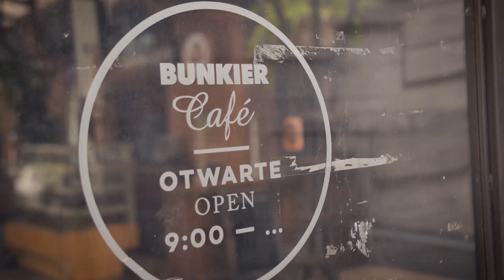MiastoMowa odc1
Projekt sfinansowany przez miasto Kraków w ramach kampanii
„Kraków nieodkryty”

Prowadzenie: Piotr Krasnowolski
Gość odcinka: Włodek Markowicz
Zdjęcia: Grzegorz Żelany
Montaż/Grafika: Andrzej Wąsik
Dźwięk/Muzyka: Michał Korzeniowski - Nonagram Studio
Scenariusz: Ola Więcka
Koncept: Marcin Lech
Produkcja: Krakow Film Klaster